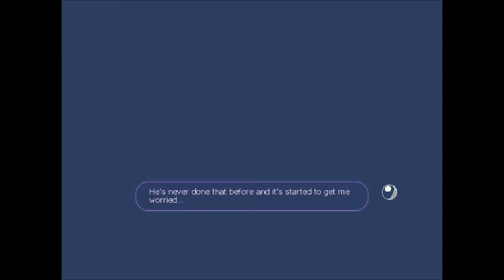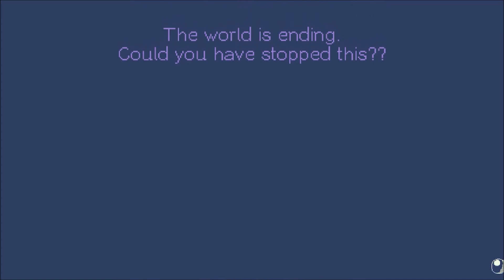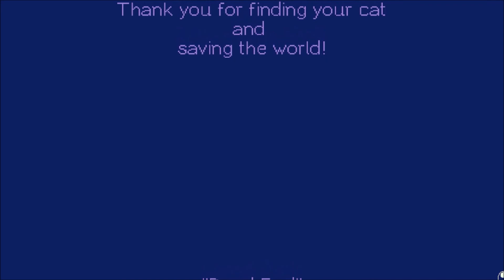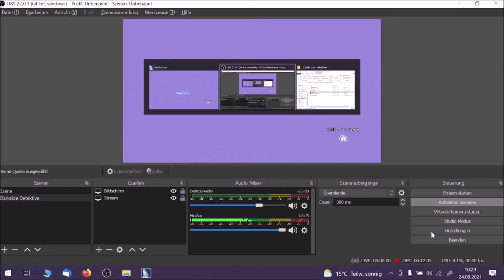Let's Play "Bubble Jcat" - Das Geheimnis der Katzen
Die Künstlerin Joysuke hat den Lockdown genutzt, um dieses mega süße Point-and-Click Adventure zu entwickeln, unsere Protagonistin verbringt die Zeit in Isolation mit ihrer Katze Jcat.
Als Jcat dann aber verschwindet und nicht wieder auftaucht, müssen wir zurück auf die Straßen Berlins, um ihn wiederzufinden.
Hoffen wir, dass wir das richtige Katzenfutter mitgenommen haben...